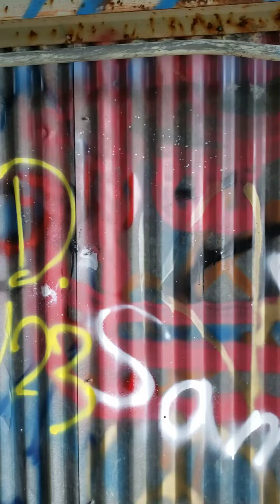1 Last Look At The Mountains of Vermont, New York, Canada & New Hampshire From Radar Tower 3 - UrbEx